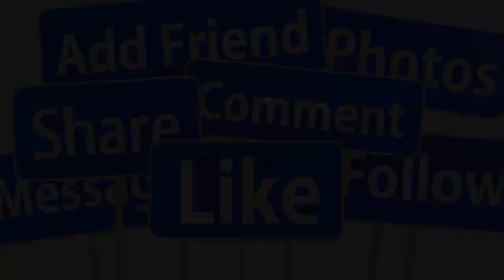KIM TỬ LONG HẠNH PHÚC BÊN VỢ CON